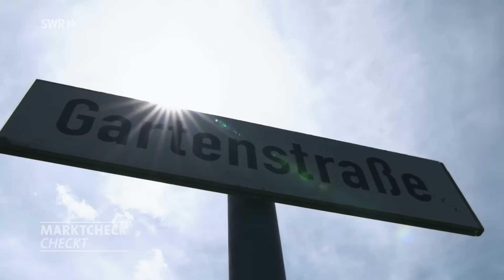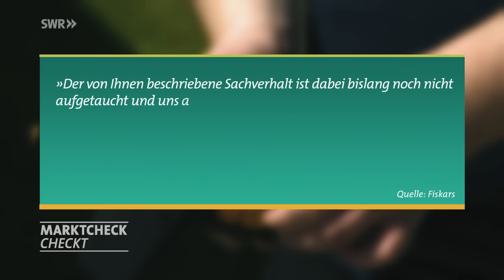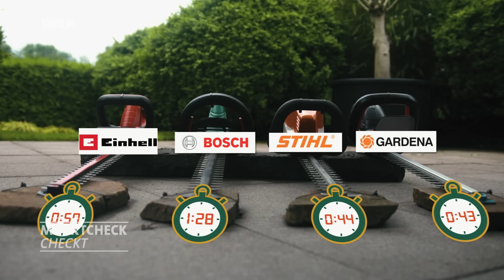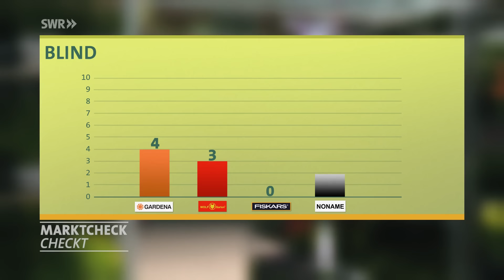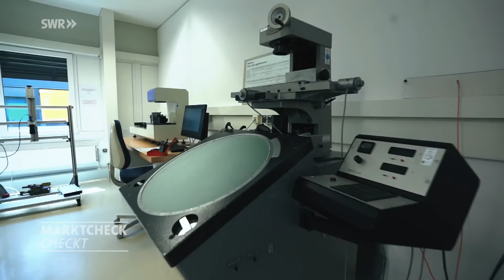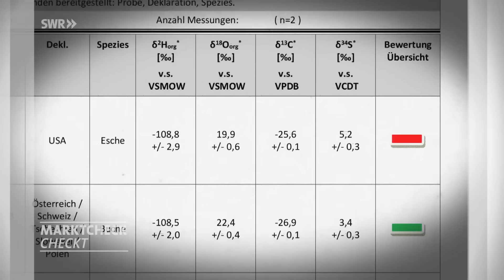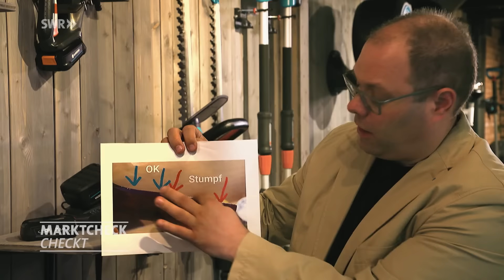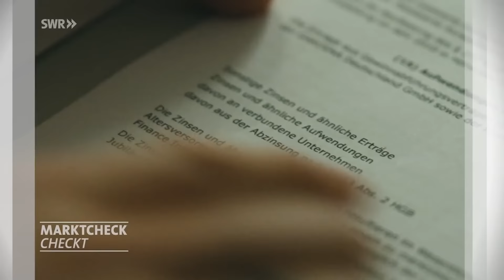Gardena im Check - Nur ein gutes Image oder steckt mehr dahinter? | Marktcheck SWR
Die Produkte von Gardena sind in Baumärkten und Gartencentern nicht zu übersehen. Doch wie steht es um die Qualität von Rasensprengern, Heckenscheren und Co.?

Marktcheck checkt Gardena
00:00 mit den Themen:
03:33 Das Geschäft
04:06 Rasensprenger im Check
11:24 Akku-Heckenschere im Check
16:21 Image
24:01 Nachhaltigkeit
31:51 Akku-Rasenmäher im Check
35:19 Rechen im Check
40:28 Fairness
43:48 Fazit

GARDENA IM CHECK
Gardena ist Deutschlands Marktführer bei Bewässerungsprodukten, mechanischen Schneidwerkzeugen und bei klassischen Gartengeräten. Mehr als 300 Artikel hat das Unternehmen aus Ulm im Angebot. Wie steht es um die Qualität der Produkte, wie nachhaltig agiert Gardena und wer steckt eigentlich hinter dem Unternehmen? Wir haben verschiedene Produkte getestet und uns Gardena näher angeschaut.

RASENSPRENGER IM TEST
► Gardena-Viereckregner Aquazoom L (Preis: 54 Euro)
► Amazon-Bestseller von Grüntek (Preis: 34 Euro)
► Viereckregner von Fiskars (Preis: 45 Euro)
► Bauhaus-Eigenmarke Neptun (Preis: 19 Euro)
Fazit: Bronze geht an Grüntek - den hohen Druck im Test hat der Sprenger nicht ausgehalten. Der Günstigste aus dem Baumarkt liegt überraschend auf Platz zwei. Gold geht an Gardena. Fiskars geht wegen technischer Probleme leer aus.

AKKU-HECKENSCHEREN IM TEST
Wir testen diese vier Heckenscheren auf Akku-Laufzeit, Handhabung und Schnittbild:
► Gardena Comfort Cut 50 - 18V (Preis: 114 Euro)
► Bosch AHS 50-20 LI (Preis: 149 Euro)
► Einhell GE-CH 1846 Li (Preis: 95 Euro)
► Stihl HSA 56 (Preis: 289 Euro)
Fazit: Bei unserem Praxis-Test schneidet Bosch mäßig ab, hat aber den besten Akku. Bei der günstigen Einhell-Heckenschere sieht es ähnlich aus. Umgekehrt ist es bei Stihl und Gardena: Die Heckenscheren überzeugen zwar in unserem Praxistest, die Akkus können allerdings nicht voll überzeugen.

AKKU-RASENMÄHER IM CHECK
Wir testen diese vier Akku-Rasenmäher auf Akku-Laufzeit, Handhabung und Schnittbild.
► Power Max 32 von Gardena (Preis: 272 Euro)
► Rasenmäher von Bosch (Preis: 329 Euro)
► Einhell-Gerät (Preis: 256 Euro)
► Stihl-Rasenmäher (Preis: 359 Euro)
Das Fazit: Die Akku-Rasenmäher von Gardena und Stihl können am wenigsten überzeugen. Im Mittelfeld liegt das Gerät von Bosch. Am besten hat sich der Rasenmäher von Einhell geschlagen.

AUTOMATISCHE BEWÄSSERUNG
Ob eine automatische und zentral gesteuerte Bewässerungsanlage von Gardena die versprochene Erleichterung für Garten und Gärtner bringt, das hat Andreas Woll ausprobiert. Das Ergebnis: In den letzten sieben Jahren musste er sich vor allem Ersatzteile besorgen, weil einige Teile immer wieder defekt sind. Zudem hat sich der Aus- und Einbau der Ventile zum Winter und Sommer als fummelige und zeitintensive Arbeit herausgestellt.

NACHHALTIGKEIT IM CHECK
Gardena will nicht nur mit langlebigen und nachhaltigen Produkten punkten, sondern gibt sich auch als Unternehmen umweltfreundlich. Viele der Gardena-Produkte werden in Deutschland produziert. Bei der Herkunft des FSC-zertifizieren Holzes gibt es jedoch Ungereimtheiten.

FRAGLICHE STEUERPRAKTIKEN
Im Jahr 2002 wird Gardena an eine schwedische Beteiligungsgesellschaft verkauft und später für 730 Millionen Euro an den Gartengerätehersteller Husqvarna weiterverkauft.
Gardena hat 2019 Zinsen in Höhe von 1,1 Millionen Euro an die Konzerntochter „Husqvarna Finance Ireland“ in der Steuer-Oase Irland gezahlt. Auf diese Weise könnten Steuern gespart worden sein. Solch ein Geschäft mit firmeninternen Krediten in vermeintlichen Steueroasen bewegt sich im Graubereich und hat einen Beigeschmack. In diesem Fall passt es nicht zum seriösen Image des Unternehmens.

Autorin: Daniel Güldner, Wolfgang Weber
Bildquelle: SWR